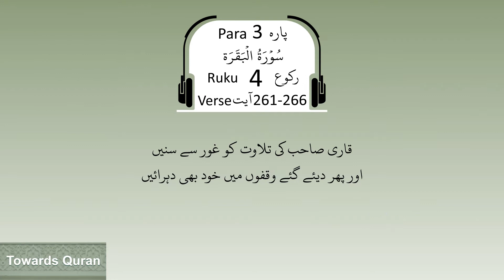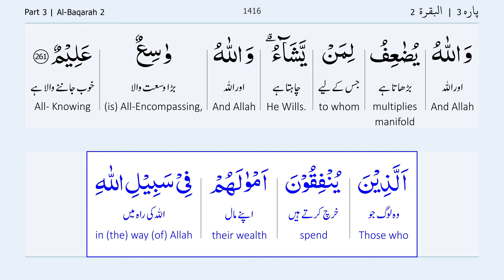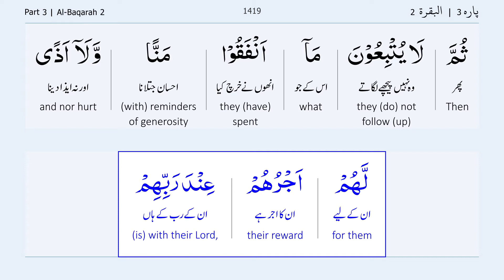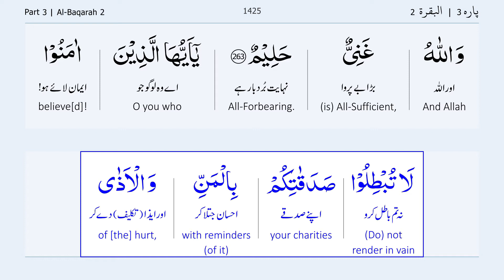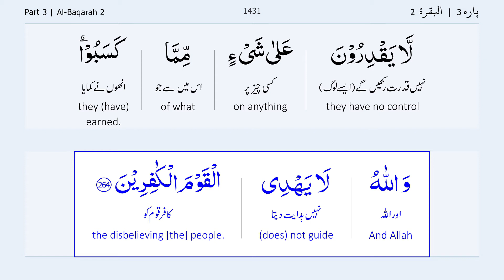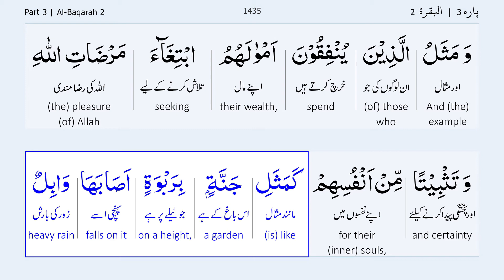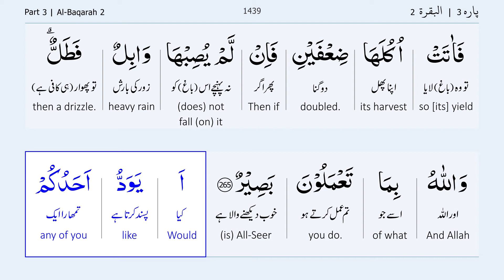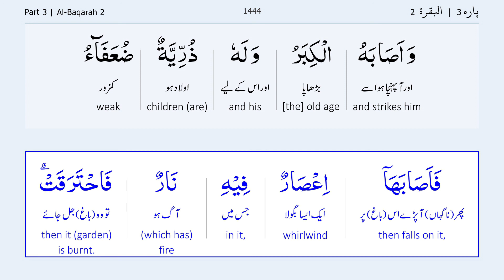Para 3 Ruku 4